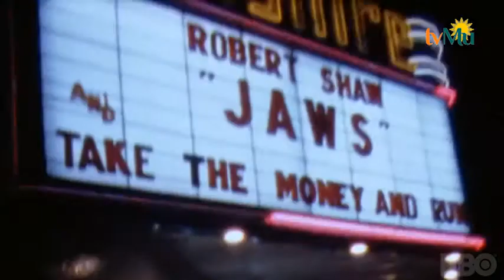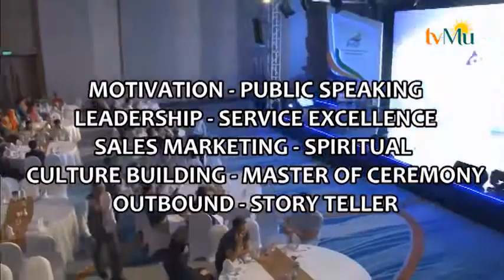INSPIRASI SUKSES EPS HABISKAN JATAH KEGAGALANMU Part 2 | Edvan M. Kautsar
Saksikan kami melalui :
Antena Parabola Satelit Telkom 3S Freq 3600 rate 2500 Horisontal
TV Digital wilayah Jabodetabek-Banten 42 UHF